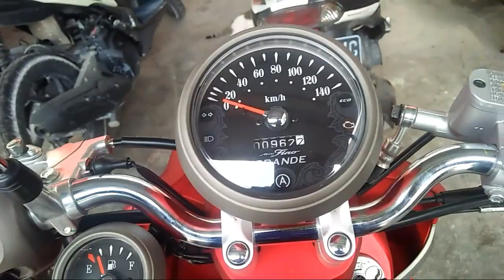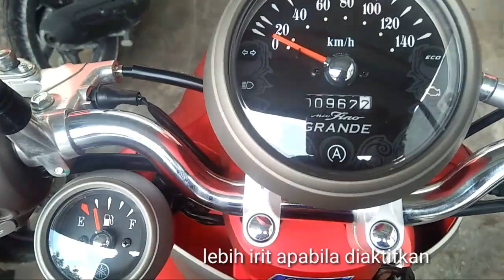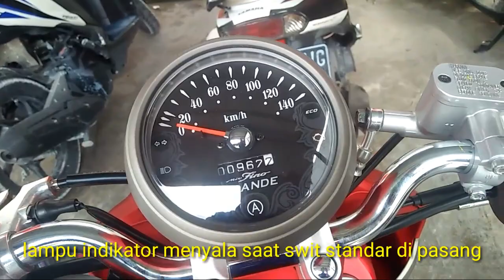WAJIB TAU!! Yamaha new fino grande 2019 || & 4 fitur penggoda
hallo gaes, kali ini akan saya bahas fitur baru yamaha fino grande 2019.

semoga bermanfaat